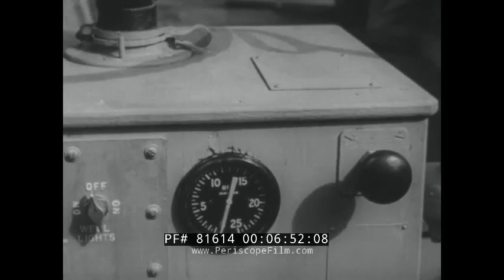LCVP HIGGINS BOAT 1944 U.S. NAVY LANDING CRAFT TRAINING FILM 81614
This film about the LCVP provides an introduction and look at the nomenclature (00:44) of systems aboard these vessels. The film dates to 1944. LCVP is short for Landing Craft, Vehicle-Personnel, also known as a Higgins boat (named after its creator Andrew Higgins). The film begins by detailing the stats of the LCVP while showing footage of LCVPs skipping along the water then landing on shore (02:11), where they unload soldiers (02:15), vehicles (02:23), and cargo—such as ammunition (02:35). LCVPs are a crucial part in land-sea operations, which can involve ships as well as aircraft, such as dirigibles (03:04). The LCVP’s exterior construction details are recounted while one of the vessels is suspended by a crane (03:17), allowing the viewer to see every part of the boat, including the scuffle boards (03:53) and the keel-like skeg (04:01). That is followed by a look at the interior of the LCVP (05:08), covering the layout. This overview also briefly discusses the engine, engine controls, and how to operate the LCVP (05:37). The film then shows some of the features of the boat, such as the electric compass repeater (07:12), the adjustable wheel (07:23), and the gun pits in the decked-over aft, called the transom (08:21). Next, the film reviews the essential equipment the LCVP is stocked with (09:33). After covering the boat and necessary gear, the film explains the members and roles of the crew (12:03): the coxswain, engineer, sternman, and bowman. The film ends with the bowman and engineer releasing the ramp and troops deploying onto a beach (13:09), followed by the sternman acting as the signalman (13:47).

The landing craft, vehicle, personnel (LCVP) or Higgins boat was a landing craft used extensively in amphibious landings in World War II. The craft was designed by Andrew Higgins based on boats made for operating in swamps and marshes. More than 20,000 were built, by Higgins Industries and licensees. Typically constructed from plywood, this shallow-draft, barge-like boat could ferry a platoon-sized complement of 36 men to shore at 9 knots (17 km/h). Men generally entered the boat by climbing down a cargo net hung from the side of their troop transport; they exited by charging down the boat's bow ramp.

At just over 36 ft (11 m) long and just under 11 ft (3.4 m) wide, the LCVP was not a large craft. Powered by a 225-horsepower Diesel engine at 12 knots, it would sway in choppy seas, causing seasickness. Since its sides and rear were made of plywood, it offered limited protection from enemy fire. The Higgins boat could hold either a 36-man platoon, a jeep and a 12-man squad, or 8,000 lb (3.6 t) of cargo. Its shallow draft (3 feet aft and 2 feet, 2 inches forward) enabled it to run up onto the shoreline, and a semi-tunnel built into its hull protected the propeller from sand and other debris. The steel ramp at the front could be lowered quickly. It was possible for the Higgins boat to swiftly disembark men and supplies, reverse itself off the beach, and head back out to the supply ship for another load within three to four minutes.